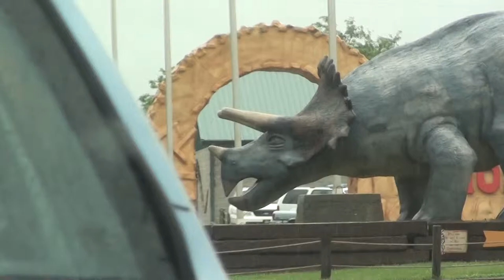The Mighty Triceratops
This is the last living triceratops in North America. Filmed in Kentucky, this animal is currently basking in the rain.